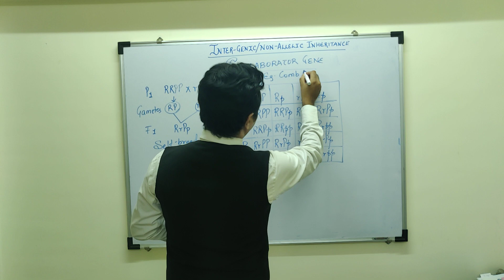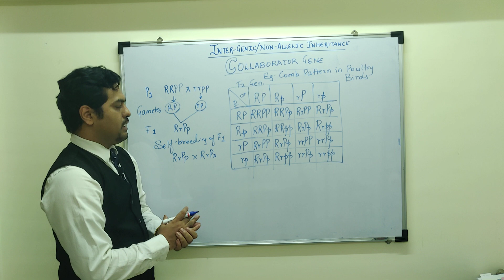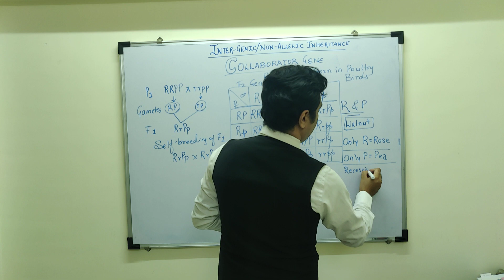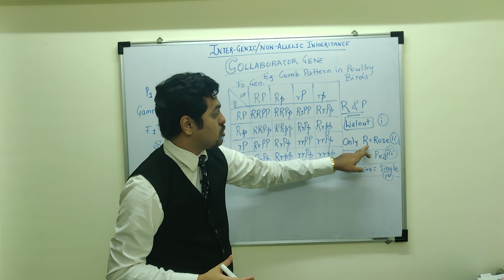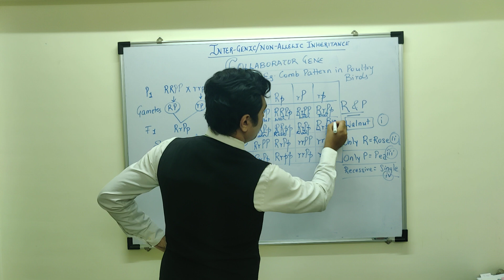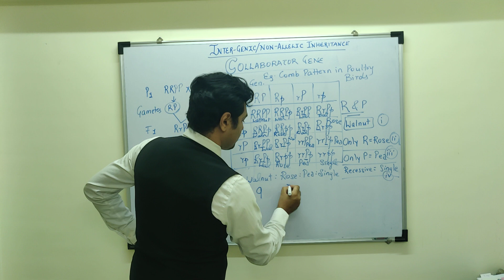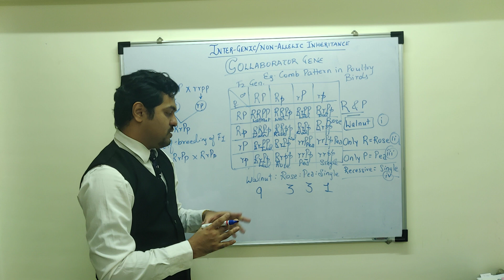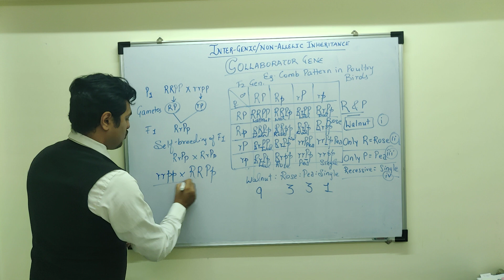COLLABORATOR GENE | INTERGENIC /NONALLELIC | Principles of Inheritance Class 12 CBSE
In this Video, a very Interesting concept of Collaborator Gene has been discussed & Simplified
Example discussed is Comb pattern in Poultry Birds
It's a part of Inter genic or Non allelic Inheritance

Dipenism Rocks ✌🏻